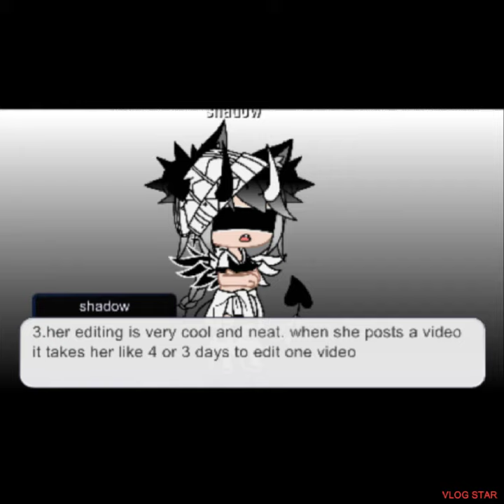Why shadows glitch is not bad